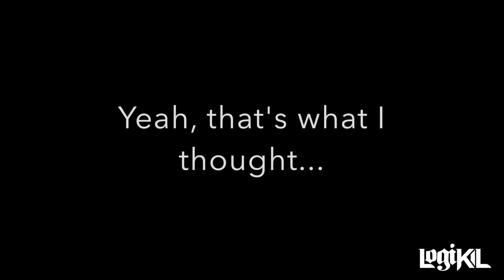Drake - Summer Sixteen (LogiKIL Remix)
LogiKIL freestyles over Drake's - Summer Sixteen Instrumental
Original Music by: Drake - "Summer Sixteen"